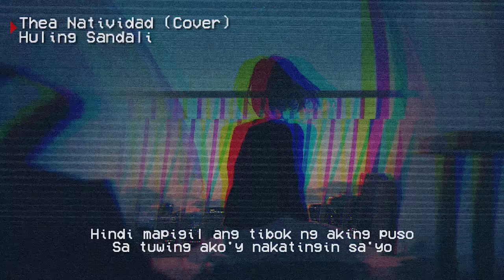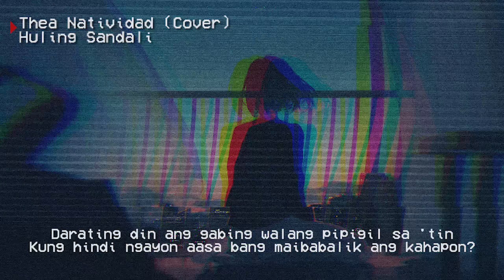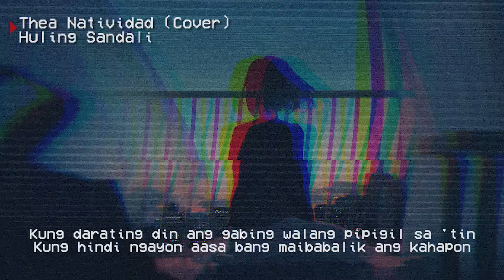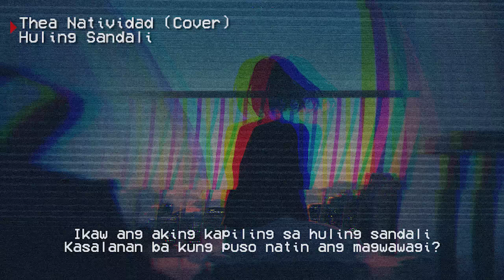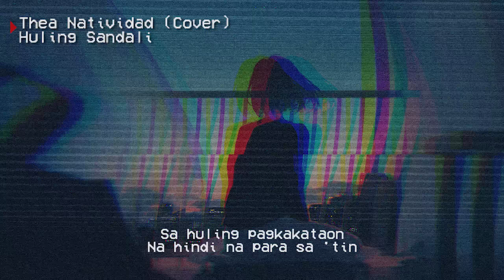Huling Sandali - Thea Natividad (Lyrics)